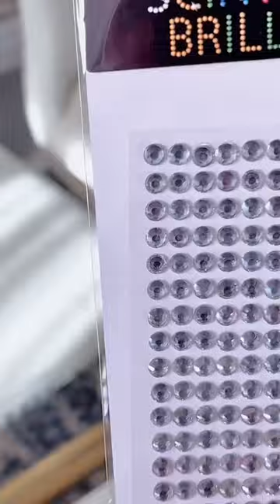Can’t believe this costs only $5!!